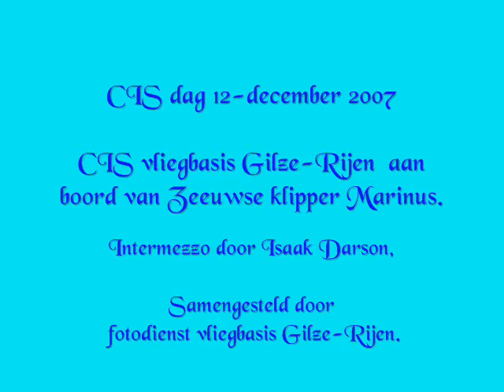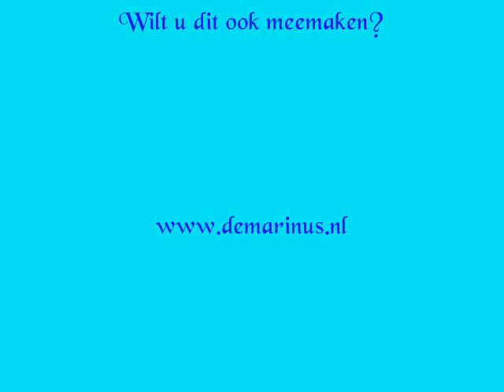CIS dag 12-december 2007 clip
CIS dag 12-december 2007

CIS vliegbasis Gilze-Rijen  aan boord van Zeeuwse klipper Marinus.

Intermezzo door Isaak Darson,

Samengesteld door fotodienst vliegbasis Gilze-Rijen.